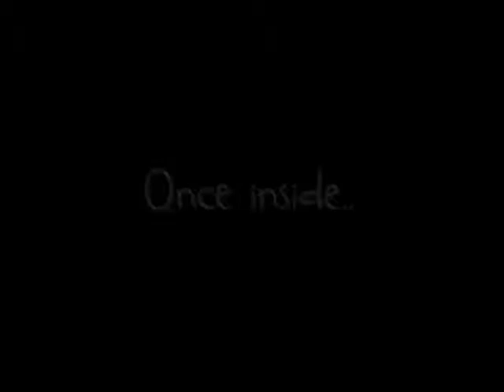WildWestGuitarsShoot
Savadra(Stoo) and I go to Wild West Guitars in Riverside, CA for a photo shoot. World famous guitar maker Paul Reed Smith and world famous guitarist Tony McManus are there.Watch and see what happened.